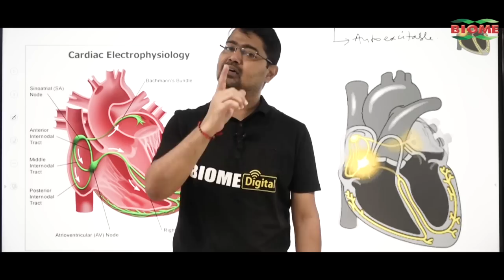BREAKING NEWS:Nitish की तबीयत बिगड़ी, कैंसिल हुआ तमिलनाडु जाने का प्लान, अकेले रवाना हुए Tejashwi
स वक्त की बड़ी खबर राजधानी पटना से आ रही है, जहां मुख्यमंत्री नीतीश कुमार का तमिलनाडु जाने के कार्यक्रम ऐन वक्त पर कैंसिल हो गया। मुख्यमंत्री नीतीश कुमार की तबीयत अचानक बिगड़ गई है।

Other Trending Videos:

1.
2.
3.